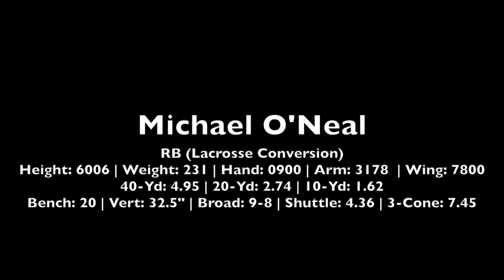Michael O'Neal, RB (Lacrosse Conversion)